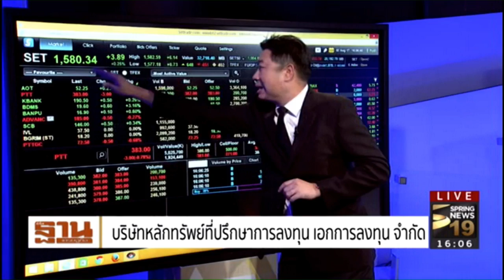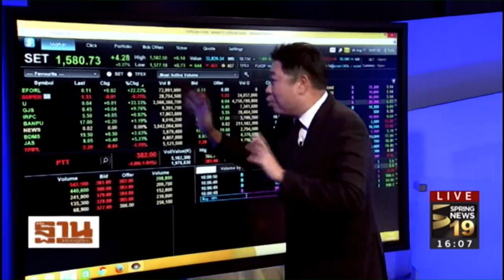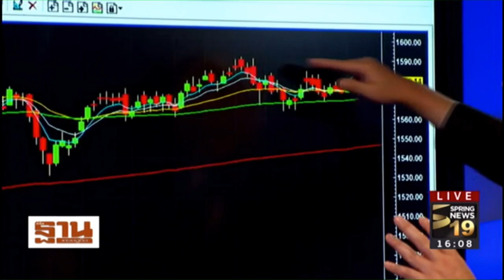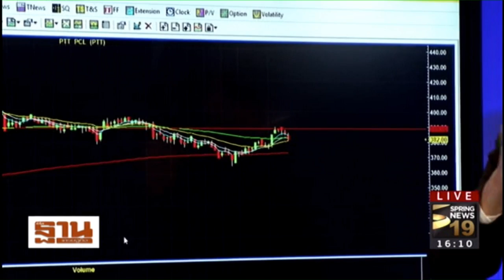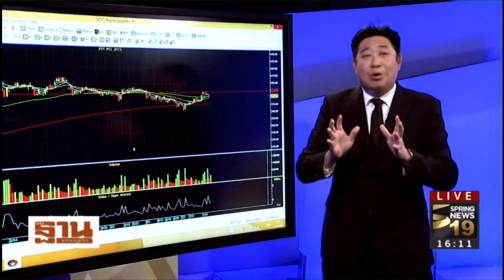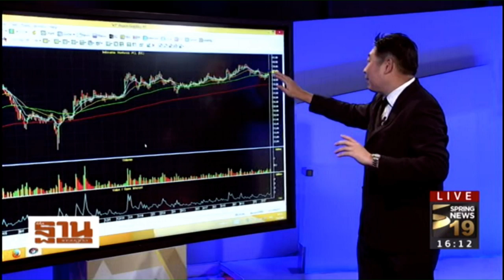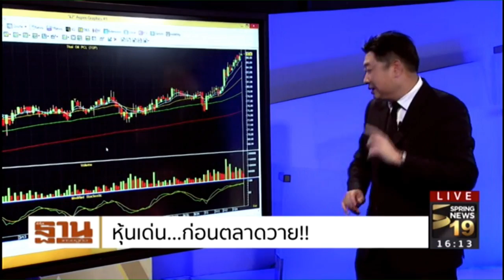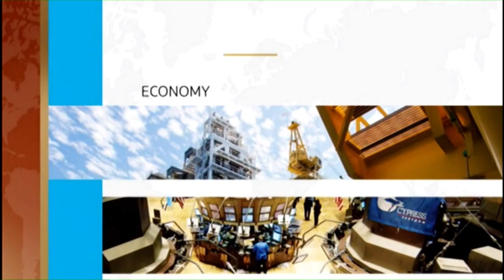Rerun : ชั่วโมงฐานเศรษฐกิจ : หุ้นเด่นก่อนตลาดวาย | on Spring News TV [2-08-60]